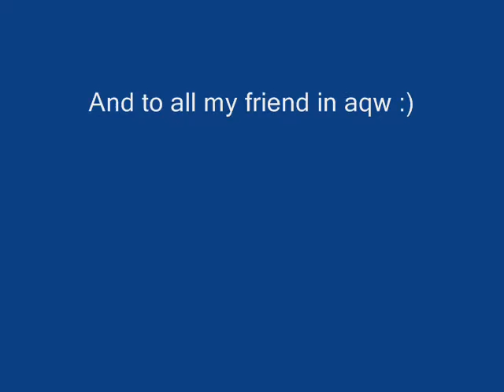Transformers Revenge of the fallen Characters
Just comment if u like my video ^_^